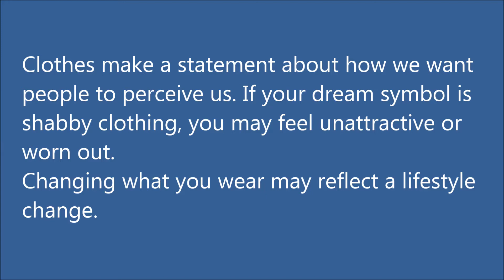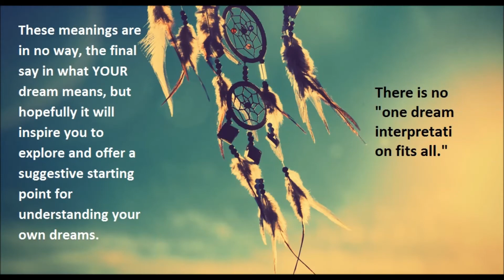shabby clothing Dream meaning and interpretation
Animals
Animals often represent the part of your psyche that feels connected to nature and survival. Being chased by a predator suggests you're holding back repressed emotions like fear or aggression.

Babies
Babies can symbolize a literal desire to produce offspring, or your own vulnerability or need to feel loved. They can also signify a new start.

Being chased
Being chased is one of the most common dream symbols in all cultures. It means you're feeling threatened, so reflect on who's chasing you (they may be symbolic) and why they're a possible threat in real life.

shabby clothing
Clothes make a statement about how we want people to perceive us. If your dream symbol is shabby clothing, you may feel unattractive or worn out. Changing what you wear may reflect a lifestyle change.

Crosses
Crosses are interpreted subjectively depending on your religious beliefs. Some see it as symbolizing balance, death, or an end to a particular phase of life. The specific circumstances will help define them.

Exams
Exams can signify self-evaluation, with the content of the exam reflecting the part of your personality or life under inspection.

Death
Death of a friend or loved one represents change (endings and new beginnings) and is not a psychic prediction of any kind. If you are recently bereaved, it may be an attempt to come to terms with the event.

Falling
Falling is a common dream symbol that relates to our anxieties about letting go, losing control, or somehow failing after a success.

Faulty machinery
Faulty machinery in dreams is caused by the language center being shut down while asleep, making it difficult to dial a phone, read the time, or search the internet. It can also represent performance anxiety.

Food
Food is said to symbolize knowledge, because it nourishes the body just as information nourishes the brain. However, it could just be food.

Demons
Demons are sneaky evil entities which signify repressed emotions. You may secretly feel the need to change your behaviors for the better.

Hair
Hair has significant ties with sexuality, according to Freud. Abundant hair may symbolize virility, while cutting hair off in a dream shows a loss of libido. Hair loss may also express a literal fear of going bald.

Hands
Hands are always present in dreams but when they are tied up it may represent feelings of futility. Washing your hands may express guilt. Looking closely at your hands in a dream is a good way to become lucid.

Houses
Houses can host many common dream symbols, but the building as a whole represents your inner psyche. Each room or floor can symbolize different emotions, memories and interpretations of meaningful events.

Killing
Killing in your dreams does not make you a closet murderer; it represents your desire to "kill" part of your own personality. It can also symbolize hostility towards a particular person.

Marriage
Marriage may be a literal desire to wed or a merging of the feminine and masculine parts of your psyche.

Missing a flight
Missing a flight or any other kind of transport is another common dream, revealing frustration over missing important opportunities in life. It's most common when you're struggling to make a big decision.

Money
Money can symbolize self worth. If you dream of exchanging money, it may show that you're anticipating some changes in your life.

Mountains
Mountains are obstacles, so to dream of successfully climbing a mountain can reveal a true feeling of achievement. Viewing a landscape from atop a mountain can symbolize a life under review without conscious prejudice.